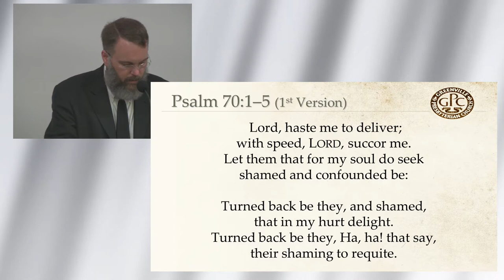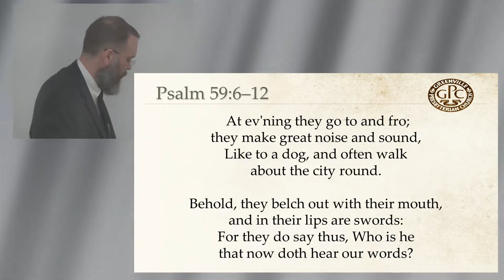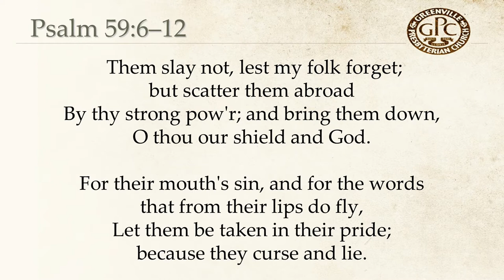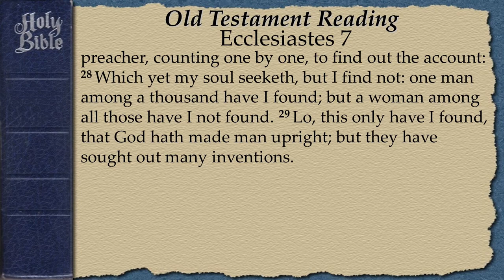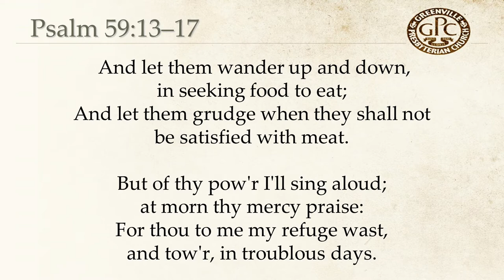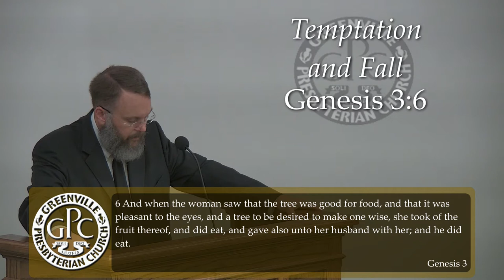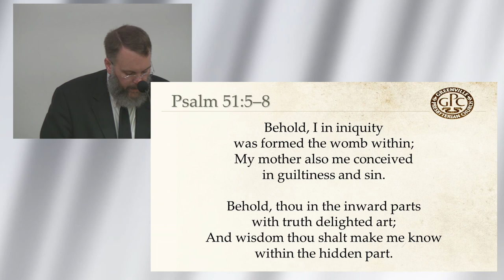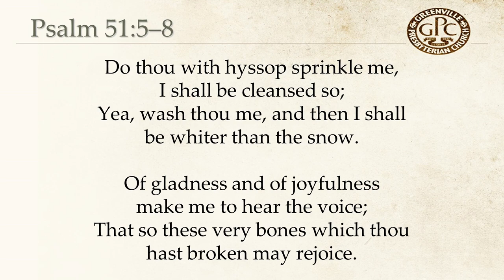March 29 2020 PM Temptation and Fall